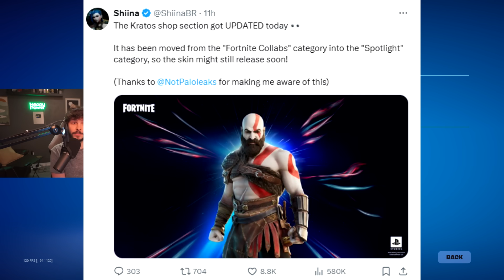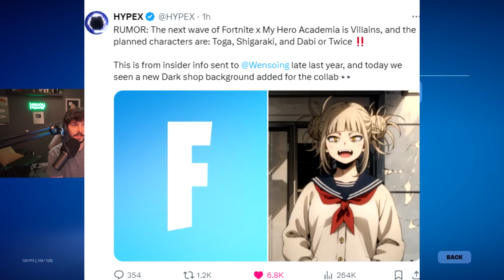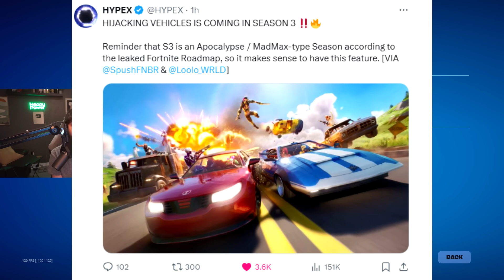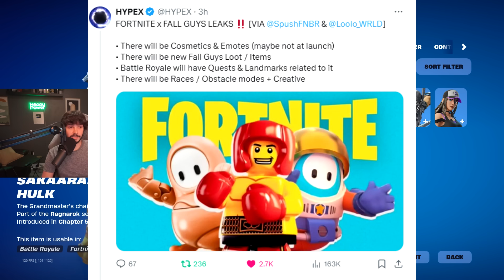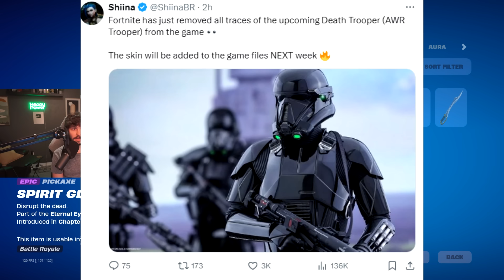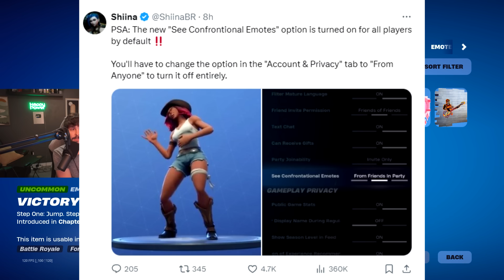Fortnite News Update Today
Fortnite News for Today! My Hero Wave 3 features villains and so much more! If you know anyone at Tiktok, please comment or tweet at me!